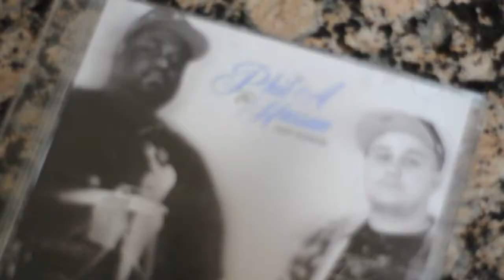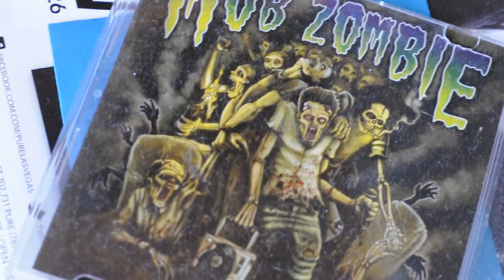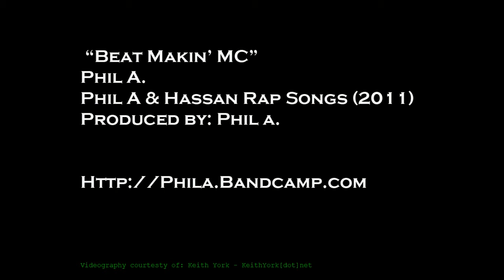Phil A - Beat Makin MC (Official Music Video)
Phil A's solo track off his album with Hassan, Rap Songs. Filmed by Keith York. Share with a friend. Zone to the beat. Produced by Phil A.

Phil A. on twitter.        @BeatMakinMC